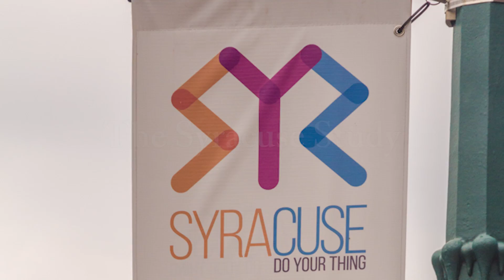The Syracuse Study: Can your Kitchen Counter Make You Fat?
Food on your counter relates to your weight – especially soft drinks and cereal!

In a new study of 215 households in Syracuse, NY, researchers Brian Wansink, PhD (Cornell University), Drew Hanks, PhD (now at Ohio State University) and Kirsikka Kaipainen, PhD (Headsted, UK), found that women who had breakfast cereal sitting out on their counters weighed over 20-lbs more than their neighbor who didn’t, and those with either diet or regular soft drinks sitting out weighed over 24-lbs more.  The good news?  Those who had a fruit bowl on the counterweighed about 13-lbs less.

In the study, published in Health Education & Behavior, 215 kitchens were photographed and catalogued and the women were weighed to determine if the food sitting out on a counter could predict a woman’s weight.  The results showed that, the following foods were related to heavier inhabitants:
Regular Soda +26 lbs
Diet Soda +24 lbs
Cereal +20 lbs
Cookies, Crackers or Chips +8 lbs
Fruit - 13 lbs

“It’s your basic See-Food Diet – you eat what you see,” said lead author Brian Wansink, professor and director of the Cornell Food and Brand lab and author of Slim by Design: Mindless Eating Solutions for Everyday Life. “As a cereal lover, that’s what shocked me.  Cereal has a health-halo, but if you eat a handful every time you walk by, it’s not going to make you skinny.”

Although the study cautions that the findings are correlational, Wansink says, “We’ve got a saying in our Lab, ‘If you want to be skinny, do what skinny people do.’  If skinny people make their homes ‘Slim by Design’ by clearing the counters of everything but the fruit bowl, it won’t hurt us to do the same.”

Funding for the study was provided by the National Institute of Health (Grant 1RC1HD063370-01).